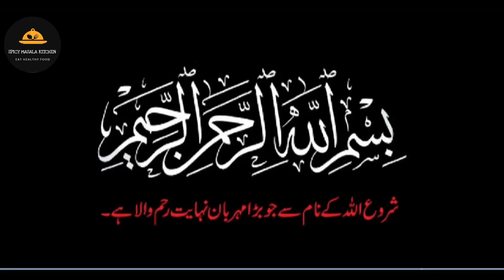MAKE FOR ROUTINE DISHES | MORE DELICIOUS | ٹماٹر کی چٹنی TOMATO SAUCE by spicy masala kitchen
How To Make Mix Vegetable Tikka Karahi | مکس سبزی تکہ کڑاہیVery TASTY  by spicy masala kitchen

Hot And Sour Soup Recipe || How to Make  Hot And sour soup At Home  چکن سوپBy spicy masala kitchen

Instant Carrot Halwa Recipe | سردیوں کی جان یہ رییسپی گاجر کا حلوہ بنانےکا بلکل نیا انداز  No crush

Easy to make simple biryani |بریانی کی آسان سی رییسپی | Instant Biryani Recipe| spicy masala kitchen